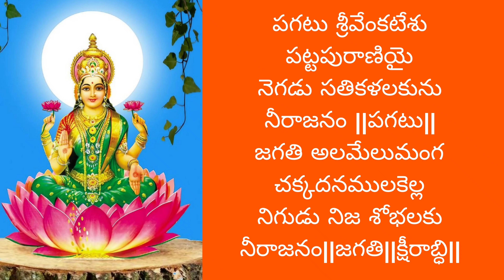ksheerabdi kanyakaku/క్షీరాబ్ది కన్యకకు/lakshmi harati song by santhi sudha with lyrics#lakshmidevi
ksheeraabdhi kanyakaku
sri mahalakshmi kini
neerajaalayakunu neeraajanam
neeraajanam || ksheeraabdhi ||

jalajaakshi momunaku
jakkava kuchambulaku
nelakonna karpurapu
neeraajanam neeraajanam
aliveni thurumunaku
ashta kamalambulaku
niluvu maanikyamula neerajanam
neerajanam || ksheeraabdhi ||

pagapu sri venkateshu
 pattapu raaniyai
negadu sathi kalalakunu
neerajanam neerajanam
jagathi alamelu manga
chakkadhanamunakella
nigudu nija sobhalaku neerajanam
 neerajanam || ksheeraabdhi ||

క్షీరాబ్ధి కన్యకకు శ్రీ మహాలక్ష్మికిని
నీరజాలయకును నీరాజనం ||క్షీరాబ్ధి||

జలజాక్షి మోమునకు జక్కవ కుచంబులకు
నెలకొన్న కర్పూరపు నీరాజనం
అలివేణి తురుమునకు అష్టకమలంబులకు
నిలువుమాణిక్యముల నీరాజనం||క్షీరాబ్ధి||

పగటు శ్రీవేంకటేశు పట్టపురాణియై
నెగడు సతికళలకును నీరాజనం
జగతి అలమేలుమంగ చక్కదనములకెల్ల
నిగుడు నిజ శోభలకు నీరాజనం||క్షీరాబ్ధి||